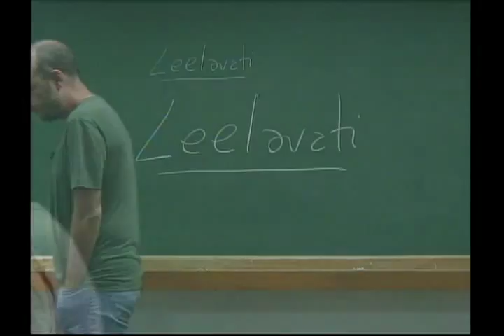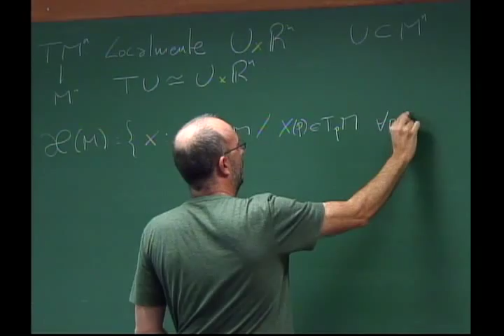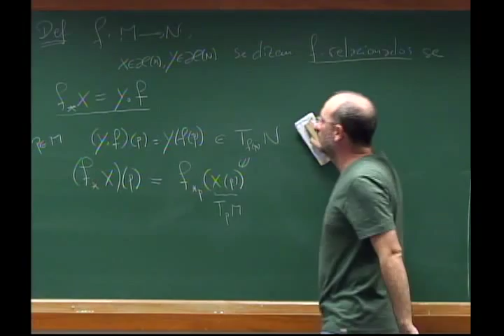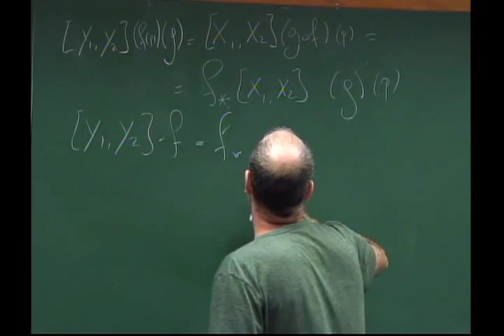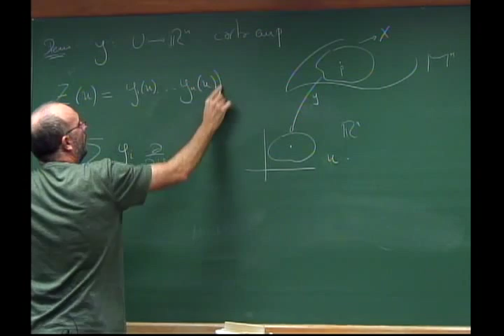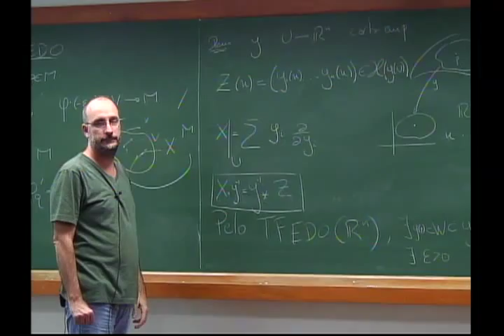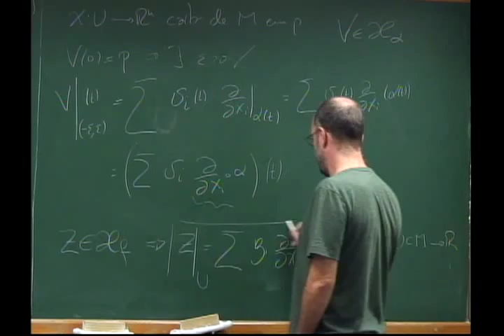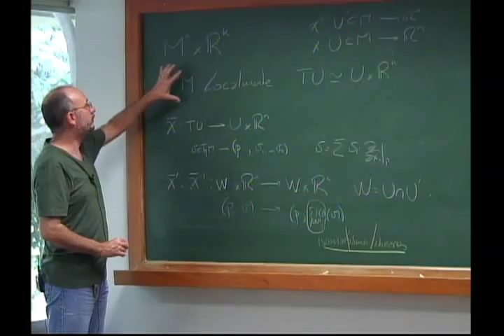Análise em Variedades - Aula 07: Colchete e campos f-relacionados. Teorema...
Programa de Mestrado - Análise em Variedades - Aula 07:
Colchete e campos f-relacionados. Teorema Fundamental das EDO. Campos ao longo de funções.
Professor: Luis Adrian Florit

Pré-requisito: Análise no Rn

Variedades diferenciáveis, variedades com bordo, variedades orientáveis. Partição da unidade. Aplicação: Teorema do mergulho de Whitney para variedades compactas. Fibrado tangente, cotangente. Aplicações diferenciáveis, valores regulares. Formas alternadas, formas diferenciais, diferencial exterior. Integrais de superfícies. Teorema de Stokes. Cohomologia de De Rham. Sequência de Mayer-Vietoris. Invariância por Homotopia. Campos de vetores como seções e como derivações. Tensores. Aplicações.

Referências:
LIMA, E.L. - Curso de Análise - Vol. 2. Rio de Janeiro, IMPA, Projeto Euclides, 1989.
LIMA, E.L. - Homologia básica. Rio de Janeiro, IMPA, Projeto Euclides, 2009.
SPIVAK, M. - Calculus on Manifolds. New York. Benjamin, 1965.
TU, L. W. - An introduction to manifolds. Universitext. Springer, New York, 2008.